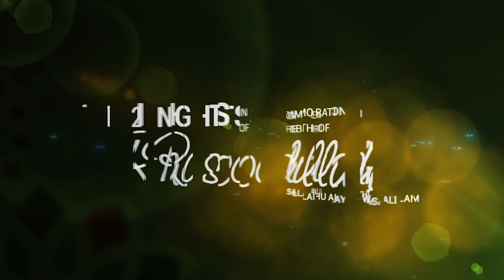RABIUL AWWAL 1443 EP1 PART2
PRAISES OF RASOOLULLAH SALLALLAHU ALYHI WA SALLAM